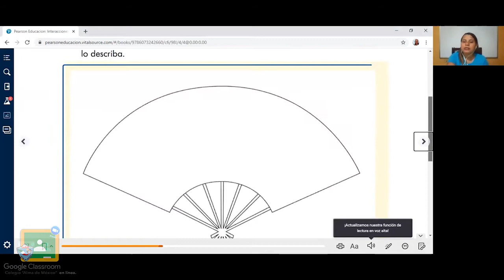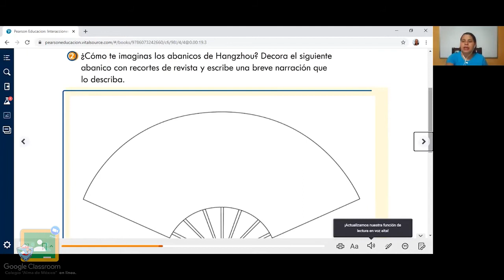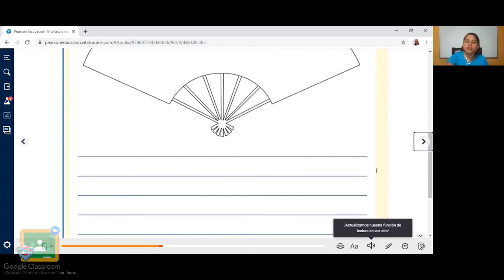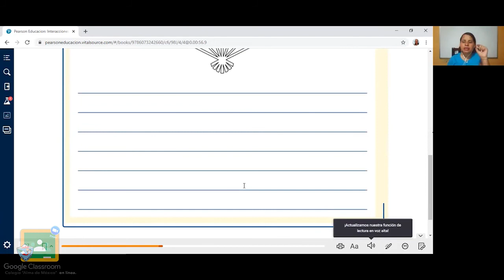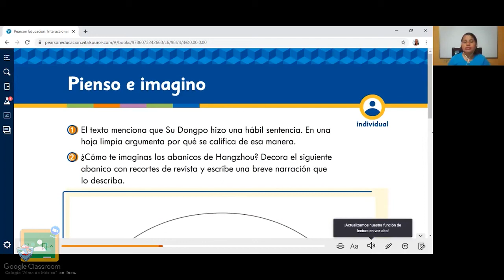6to Primaria - Español: Pienso e imagino